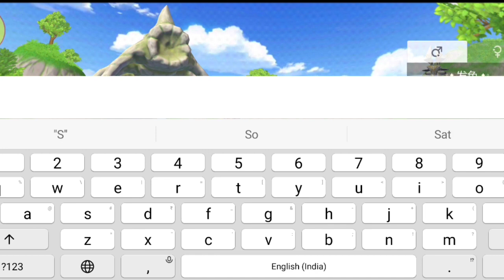Utopia Origin Tamil Gameplay | Play with Friends | High Graphic Game | Play with Subscribers join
Comment to join with us